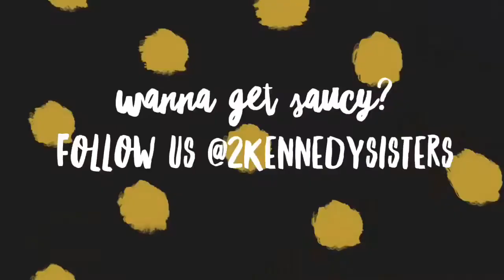Monte Creek Ranch Chardonnay || Wine Tasting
We tried another wine from Monte Creek Ranch Winery. This time we had their Chardonnay and compared it to two Christmas treats. Find out what we thought! Cheers 🍷

We are The 2 Kennedy Sisters and we're Gettin' Saucy! Follow us so each week you can see what new wine we are trying! We love suggestions so if you have a favorite wine that you think we should try let us know so we can keep our eye out for it!
Canadian friends! Check out WineCollective if you are looking for a great Monthly Wine Club:
The code GETTINSAUCY is valid for $10 on a WineCollective subscription or gift. Expires Dec 31, 2016.